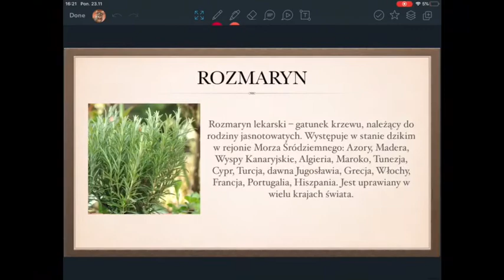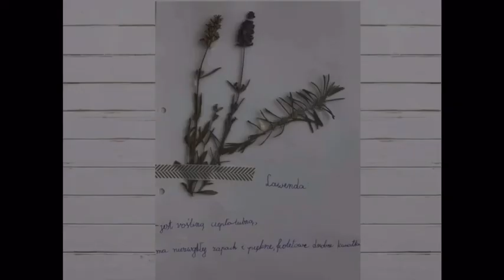Zielniki klasy 3